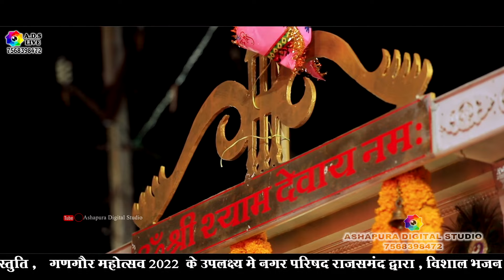Mere Banke Bihari || मेरे बांके बिहारी तो पे वारी वारी || Madhu Bala Rao || Mere Banke Bihari To Pe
Mere Banke Bihari || मेरे बांके बिहारी || Madhu Bala Rao || Mere Banke Bihari Nand Lal Mohana

Singer Madhu Bala Rao

Sound Bherunath Sound Rajsamand

Camera Ashapura Digital Studio ( A.D.S Live ) Mo 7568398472

Origanal Song Credit
Song: Mere Banke Bihari
Singer: Hemant Brijwasi
Lyricist: Hukam Brijwasi, Naveen
Video: Deepak Creations
Category: Hindi Devotional ( Shyam Bhajan)
Producers: Amresh Bahadur, Ramit Mathur
Label: Yuki